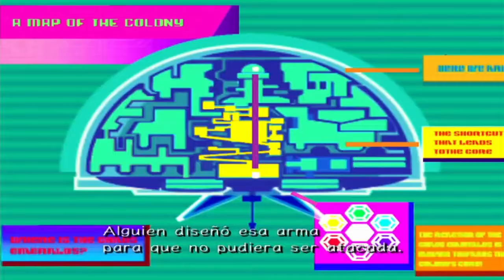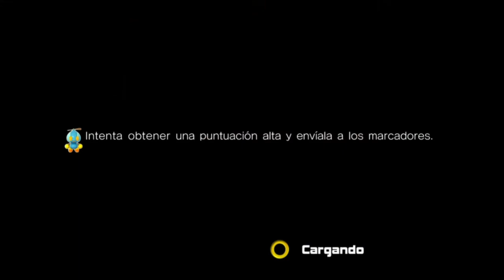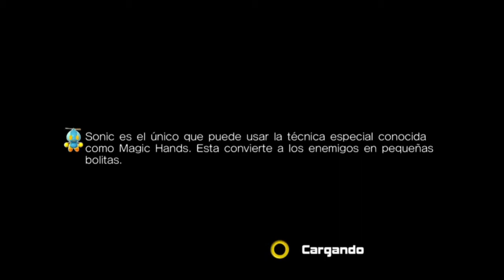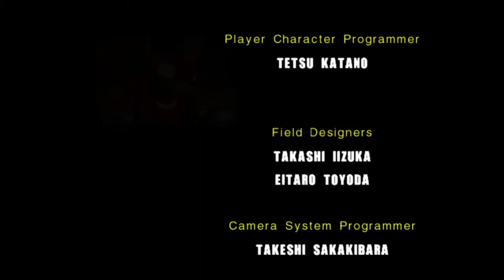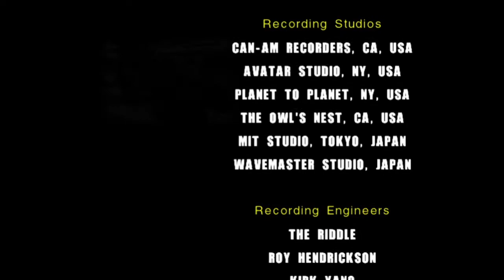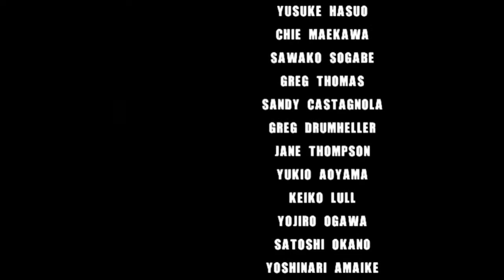Sonic Adventure 2 Battle (HD) - #4 Historia Hero (FINAL)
¡Una nueva aventura en Immortal Games, esto es Sonic Adventure 2!

En este video continuamos con la historia Hero, completamos Eternal Engine y derrotamos a Eggman con Tails, completamos Meteor Herd y derrotamos a Rouge con Knuckles y completamos Crazy Gadget y Final Rush mientras derrotamos a Shadow con Sonic y salvamos al mundo al destruir el Eclipse Cannon.

Canción del Outro: It Doesn't Matter (Ver. 2) de Tony Harnell